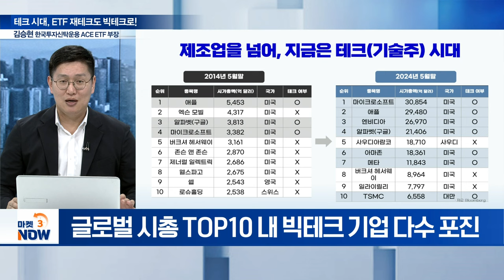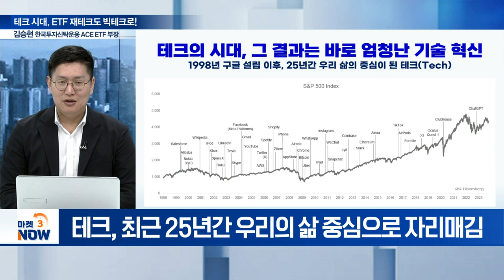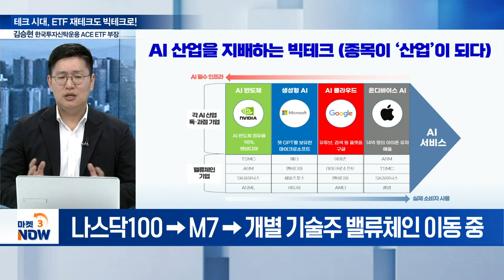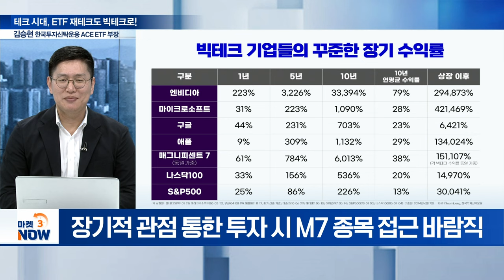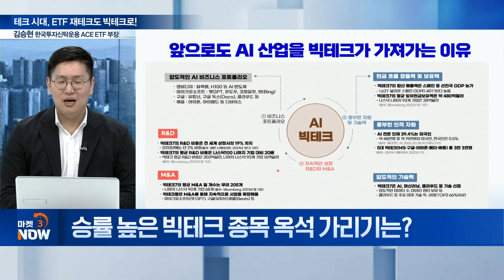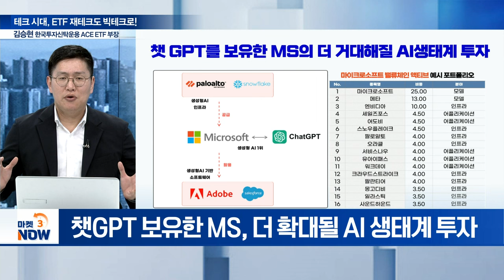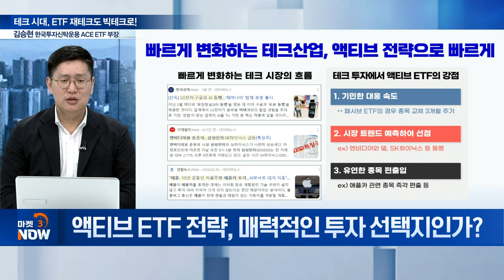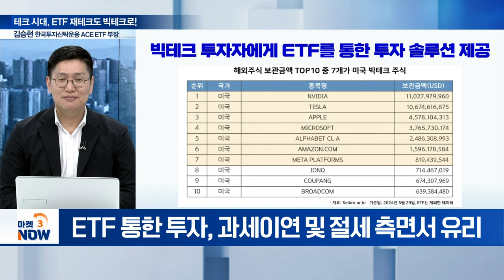지금은 '테크 시대'... ETF 재테크도 빅테크로! [마켓 이슈] | Market Now (20240611)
Q. ‘테크 시대’ 도래... 투자 지형 얼마나 바뀌었나?
Q. ETF 시장 내 빅테크 열풍, 얼마나 뜨겁나?
Q. 승률 높은 빅테크 종목 옥석 가리기는?
Q. AI 시대를 주도하는 빅테크 기업... 승자는?
Q. 엔비디아·MS·알파벳·애플 투자 포인트는?
Q. 액티브 ETF 전략, 매력적인 투자 선택지인가?
Q. 빅테크 ETF 접근 시 액티브 전략 병행 유효한가?
Q. 새는 돈 막고 노후까지 챙기는 ETF 전략은?
Q. 보다 효과적인 빅테크 ETF 활용 꿀팁은?